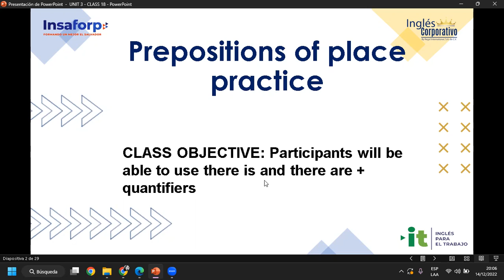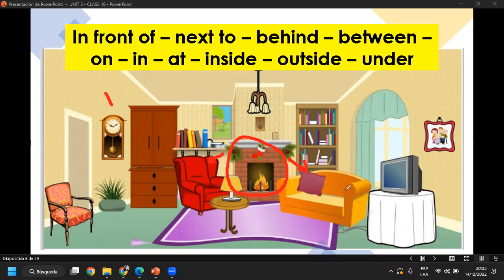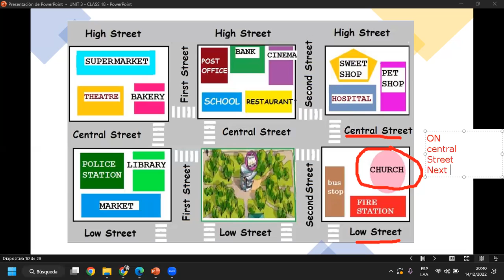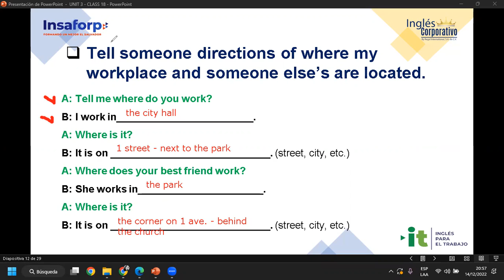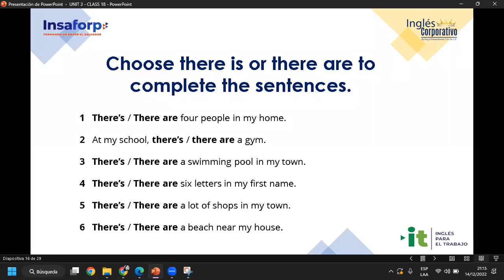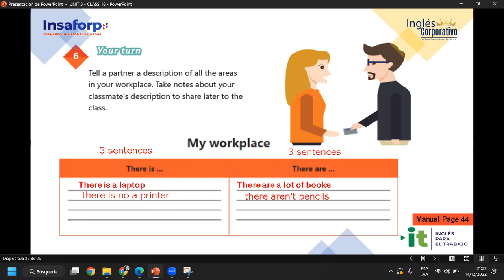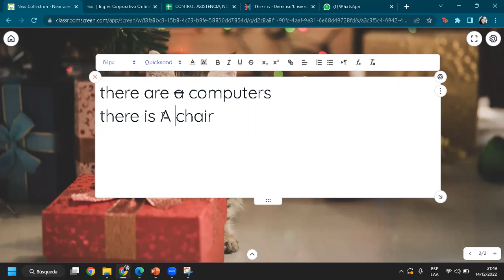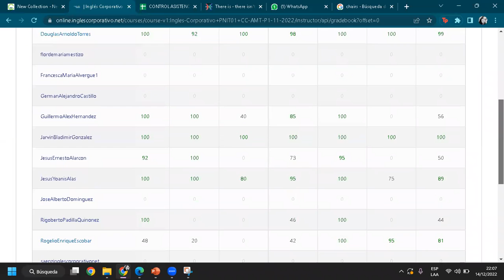Ingles Corporativo-14-12-2022-#18, PREPOSITIONS OF PLACE PRACTICE